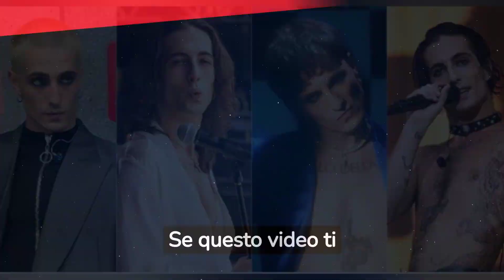Damiano dei Maneskin nudo e con uno spinello in bocca sui social...le critiche pesantissime !!!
Damiano David, il carismatico frontman dei Maneskin, è al centro dell'attenzione con la sua band di successo internazionale. La fama del gruppo ha portato un'attenzione costante sui loro movimenti, con pettegolezzi e gossip che circondano il talentuoso cantante.

Nonostante i pettegolezzi, Damiano rimane impassibile e concentrato sulla sua musica, continuando a portare l'energia travolgente dei Maneskin sui palcoscenici di tutto il mondo. La band ha guadagnato una vasta base di fan, affascinati dalla loro musica audace e dallo stile unico.

Tra le voci di gossip che hanno coinvolto Damiano c'è la sua rottura con Giorgia Soleri, una relazione che ha attirato l'attenzione dei media e dei fan. Tuttavia, il cantante non ha permesso che le polemiche interferissero con la sua passione per la musica e la sua autenticità.

Damiano David ha dimostrato di essere più di un semplice cantante, ma un vero e proprio artista con una personalità vibrante e carismatica. La sua presenza sul palco è magnetica, e il suo stile unico ha conquistato il cuore dei fan di tutto il mondo.

Mentre i Maneskin continuano a incantare il pubblico con le loro esibizioni, Damiano rimane il punto focale della band, incantando il pubblico con la sua voce potente e il suo carisma innato. Il futuro dei Maneskin sembra brillante, e i fan non vedono l'ora di vedere cosa riserverà il talentuoso Damiano nei prossimi progetti della band.